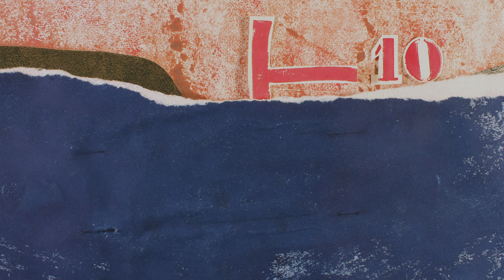Le monstre / Classe de 2nde option cinéma - Lycée Gabriel Voisin - Tournus (71)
Des nuages assombrissent le ciel, une pluie diluvienne s'abat : c'est la crue ! Naitra de cette montée des eaux un monstre…
Technique : animation éléments gravés, cyanotype.
Encadrement atelier gravure : Lisa Mazoyer
Projet réalisé dans le cadre de la Biennale "Débordements 6 et 7 avril 2024"
Musique créée lors d'un stage Jazz en Herbe - Tournus